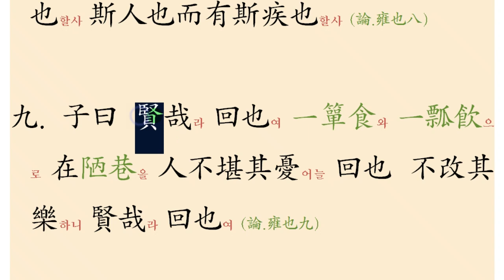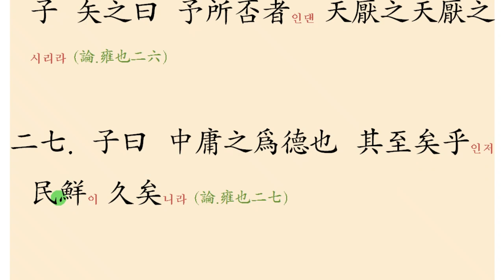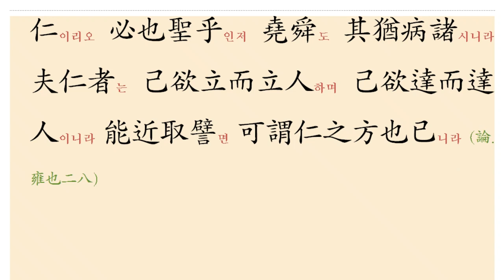논어 성독 06 옹야편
논어원전 강독, 논어원문 강의, 논어를 원문 성독하기